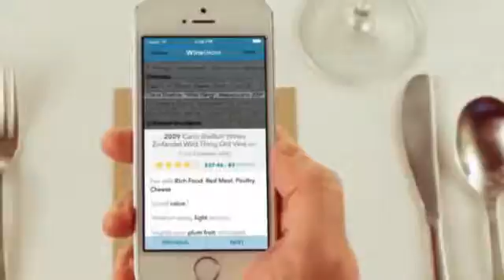New app can turn even the most clueless of wine drinkers into an instant connoisseur